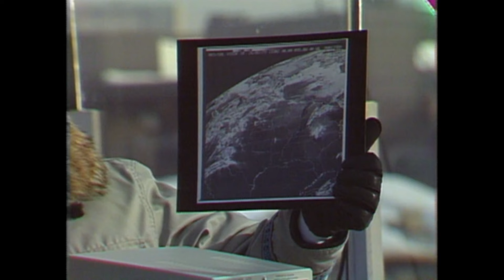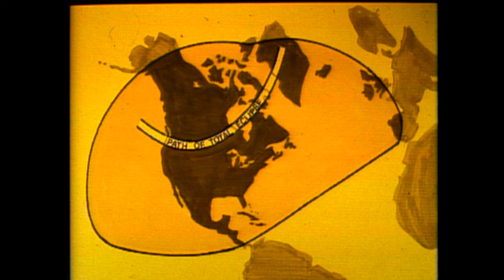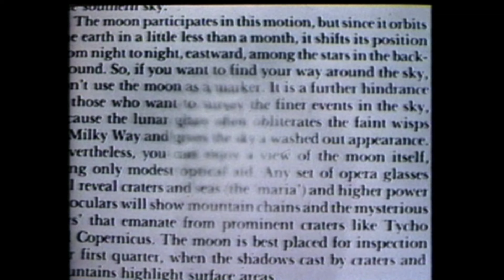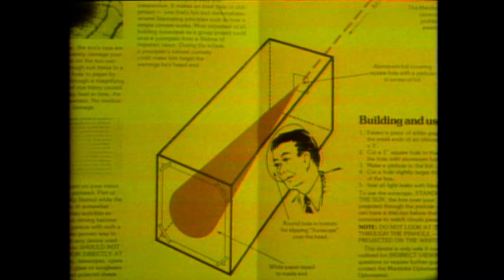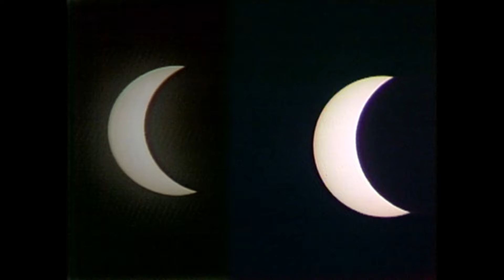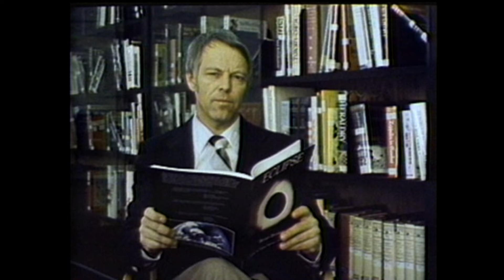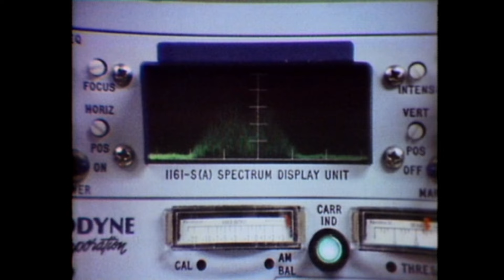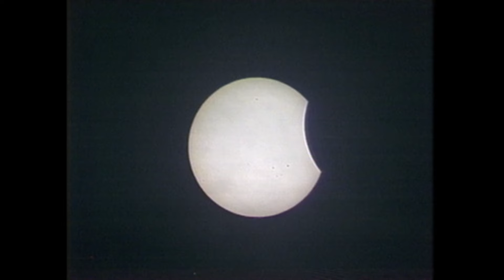1979 | SOLAR MAGIC - Coverage of a solar eclipse over Manitoba | FROM THE ARCHIVES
News special from CBC